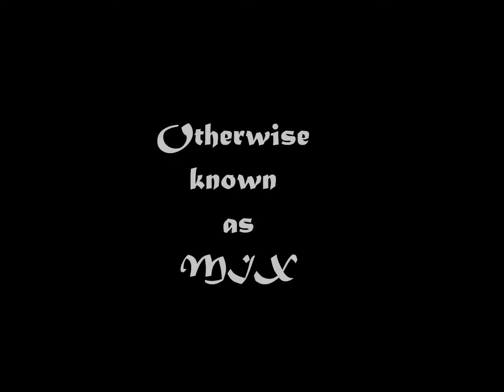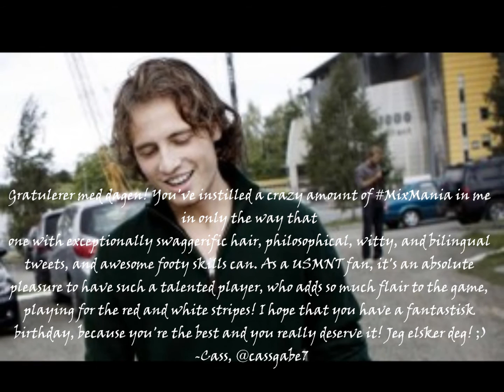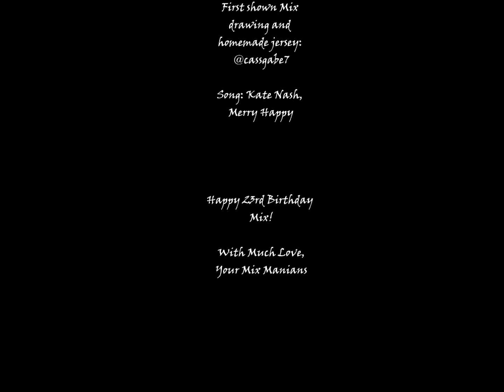Happy 23rd Birthday Mix Diskerud!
This video is dedicated to, and made for, Mix Diskerud, who today, October 2, turns 23. All of your fans wish you the best Mix and we hope this video makes your birthday extra special.
-Your Mix Manians

PS, make sure to watch it in fullscreen mode.